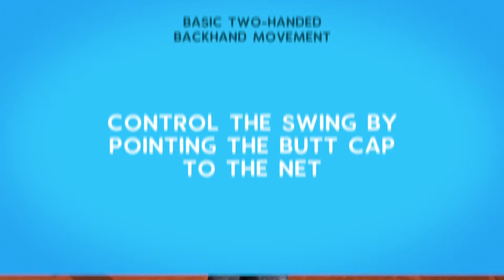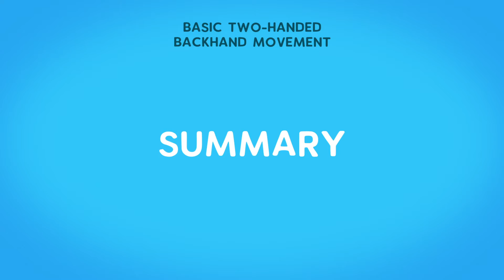APRENDE la empuñadura del REVÉS A DOS MANOS 🙌🏼 y cómo mejorar el SWING | TENIS para 🐥 PRINCIPIANTES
En esta clase de tenis Javi enseña cómo coger la raqueta para el golpe del revés a dos manos y cuál es la empuñadura correcta para un jugador principiante. Además le enseña a la alumna cómo ejecutar el swing básico de este golpe.

Para un jugador principiante el revés a dos manos suele ser más fácil de aprender que el revés a una mano porque permite golpear pelotas altas con más control y potencia. Sin embargo es un revés en el cual el brazo que manda es el izquierdo para jugadores diestros. Por lo tanto haremos unos ejercicios para aprender a ganar el control en la mano no dominante.

En este vídeo, verás las siguientes secciones y ejercicios:

00:00 Introducción

00:23 Sección Uno ➡️ Cómo coger la raqueta con la empuñadura correcta

La empuñadura correcta para el golpe de revés a dos manos es la siguiente:

1️⃣ empuñadura este para la mano situada en la parte más alta del puño
permite jugar tanto con el efecto liftado como plano
2️⃣ empuñadura continental para la mano situada en la parte baja del puño
se puede tener mayor fuerza en esta mano

En caso de la mano arriba, es posible variar un poco la empuñadura y ponerla semi-oeste para generar más efecto liftado o bien continental para jugar más plano.

Las dos manos deben estar cerca una de la otra y no ha de haber separación entre ellas para no perder control del golpe.

00:40 Sección Dos ➡️ Aprende a controlar el movimiento del brazo no dominante

El alumno golpea sólo con la mano izquierda para coger mayor fluidez y soltura. Simplemente pone el codo cerca, con la muñeca un poco abierta y hace la transferencia del peso de atrás hacia delante acabando al hombro derecho.

Coge mayor fluidez y soltura en la mano izquierda. Y así se prepara para golpear con dos manos.

01:31 Ejercicio🎾 1: Utiliza tu mano no dominante para golpear la pelota

02:10 Sección Tres ➡️ Controla el movimiento hacia delante apuntando el tope del mango hacia la red

El alumno añade la mano derecha y lleva las dos manos y la raqueta atrás. El avance es de atrás hacia delante y el impacto de la pelota debe ser a la altura de la cintura y de la pierna adelantada.

02:40 Ejercicio🎾 2: Pon dos manos en el puño para golpear la pelota

03:02 Resumen

Las principales conclusiones de esta clase de tenis para principiantes son:

👉 Utiliza la empuñadura este en la mano arriba y continental en la mano abajo.
👉 Pon las manos unidas para no perder la fuerza y control de la raqueta.
👉 Mantén los codos cerca del cuerpo para tener más control del golpe.
👉 Prepara la raqueta hacia atrás, al principio con poca movilidad de muñeca y muévela hacia delante. La mano no dominante es la que manda y genera potencia en este golpe.
👉 Pega a la pelota delante del cuerpo y colocado de lado y acompaña el golpe hasta el otro hombro y detrás de la cabeza.

¡Esperamos verte en una pista de tenis!
Con el amor al tenis.
- equipo fitintennis